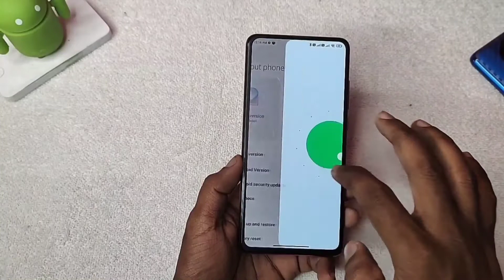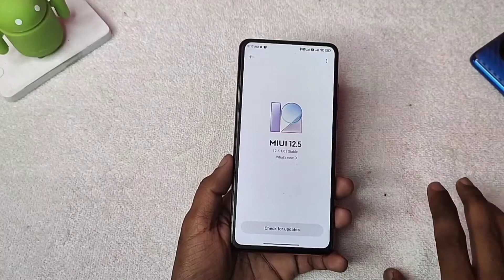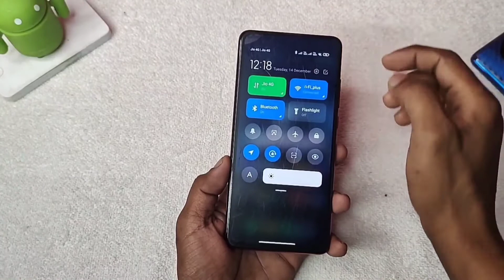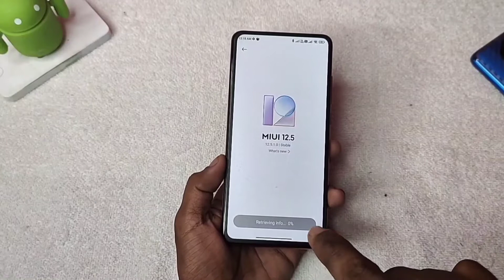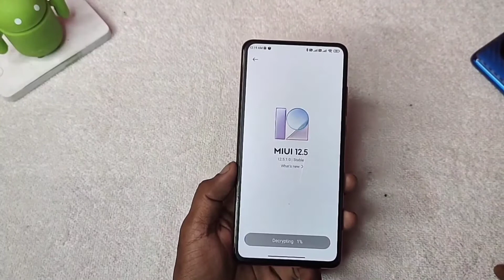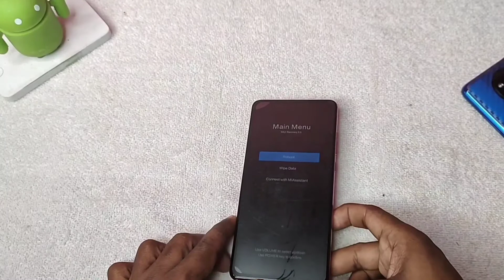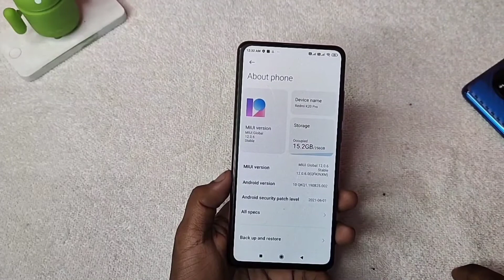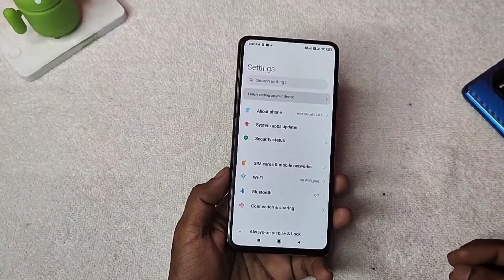Downgrade MIUI & Android with Locked bootloader ft. RedmiK20Pro - Official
Download MIUI 12.5 to MIUI 12 With Locked Bootloader, No TWRP | Downgrade Android Version - Official